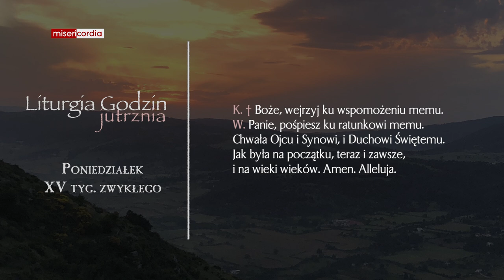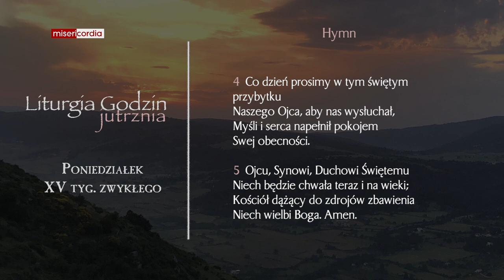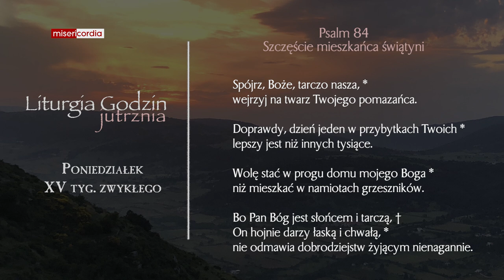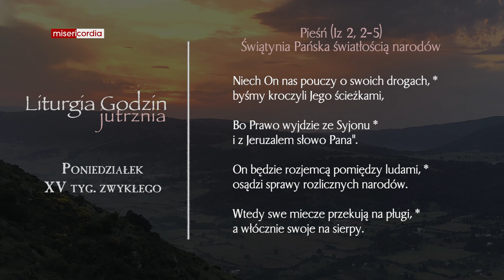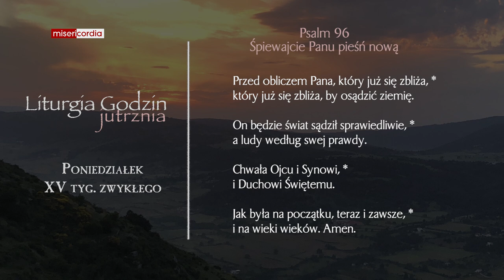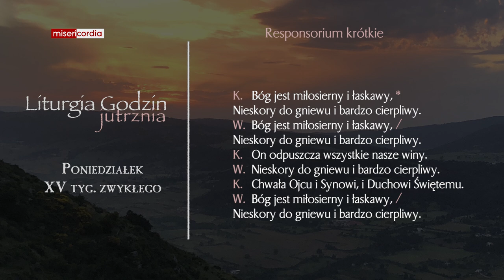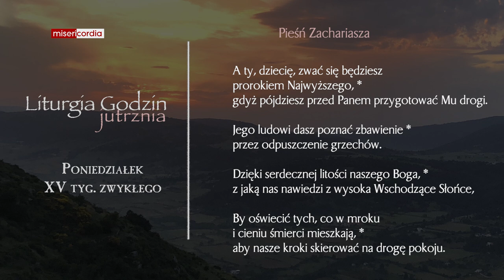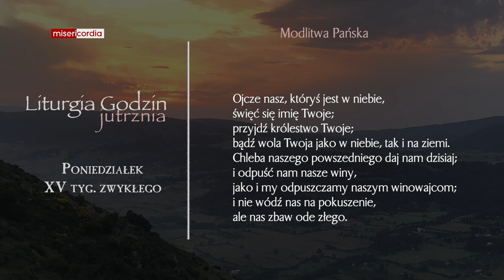Liturgia Godzin | Jutrznia | Poniedziałek, XV tyg. zwykłego